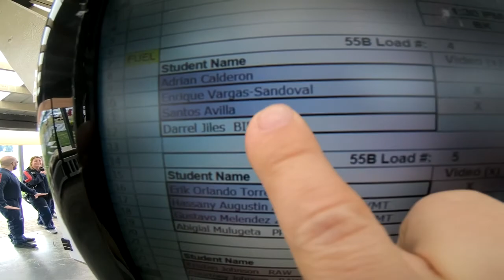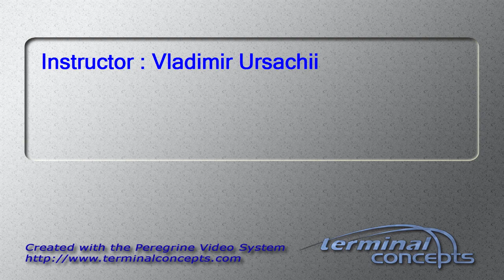Enrique Vargas-Sandoval's Tandem skydive!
Enrique Vargas-Sandoval's tandem skydive at Skydive Snohomish!